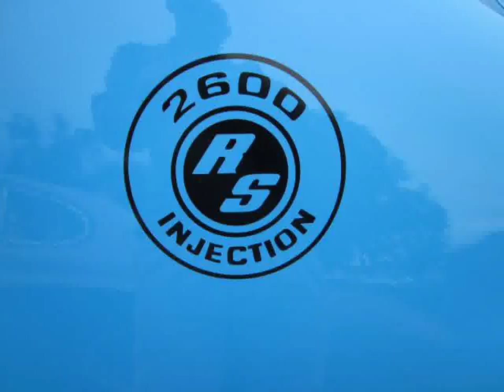Honda Cars Show in Mexico City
Video material about Honda Cars Show in Mexico City taken from flickr.